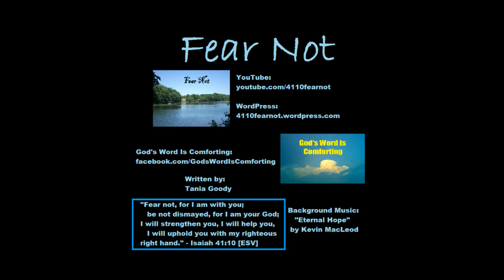FearNot - Give Me Your Eyes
"Be kind to one another, tenderhearted, forgiving one another, as God in Christ forgave you." - Ephesians 4:32 [ESV]

"You call me Teacher and Lord, and you are right, for so I am. If I then, your Lord and Teacher, have washed your feet, you also ought to wash one another's feet. For I have given you an example, that you also should do just as I have done to you. Truly, truly, I say to you, a servant is not greater than his master, nor is a messenger greater than the one who sent him. If you know these things, blessed are you if you do them." - John 13:13-17 [ESV]

The message was written and recorded by Tania Goody

The photos in this video are my personal photos from a recent trip to Niagra Falls, Canada. It was one of the most beautiful images I have seen in my life. If we have our eyes set like God's eyes, we will find this same beauty in everything God created.